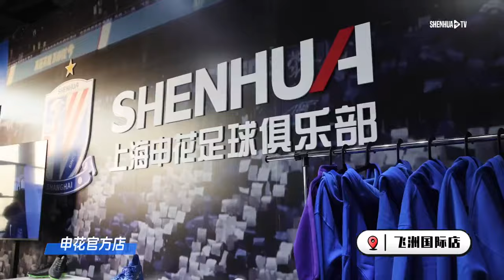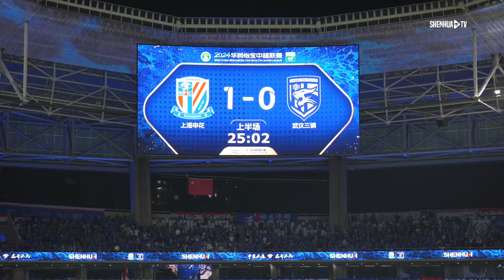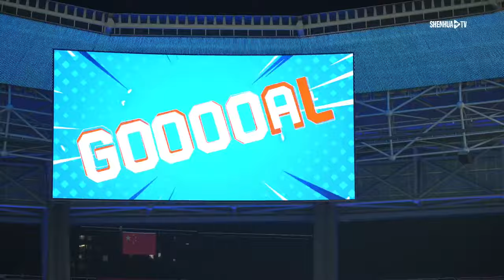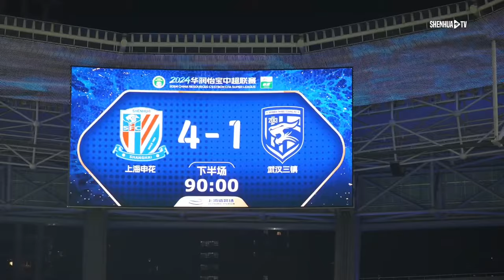2024中超联赛第5轮 上海申花4-1武汉三镇 Match Day 原声纪实